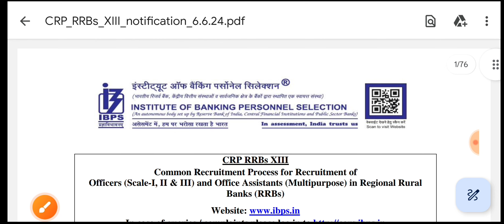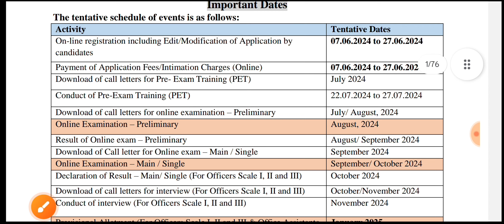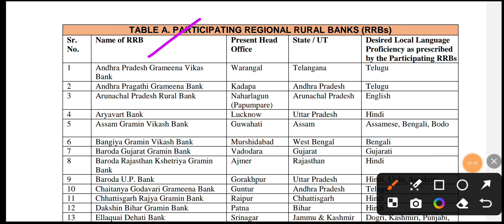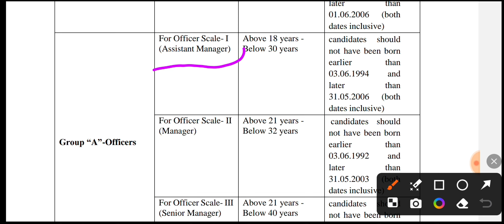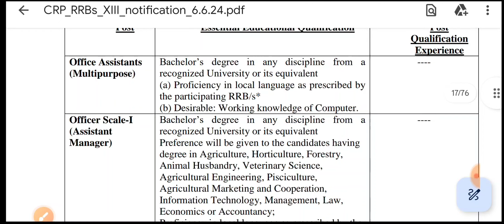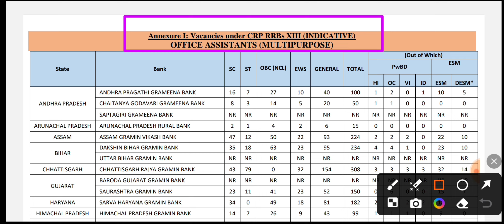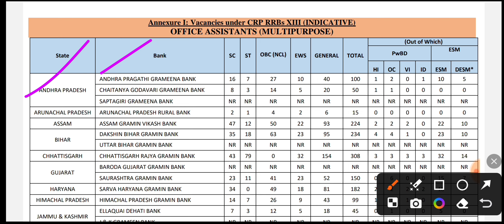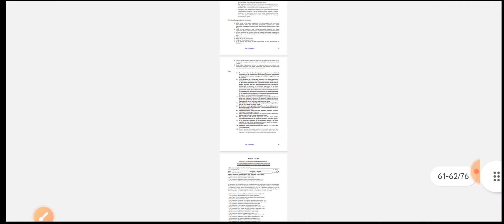🔥8500+ শূন্যপদে গ্রামীন ব্যাংকে CLERK & অফিসার পদে নিয়োগের বিজ্ঞপ্তি প্রকাশ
ibps rrb recruitment notification 2024.